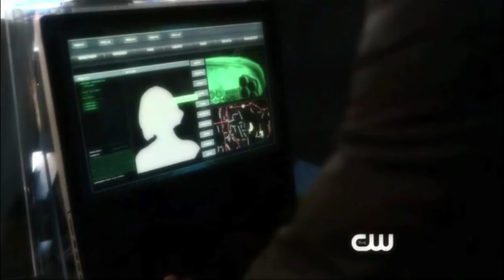Howl - Chlollie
Being with Chloe is the only thing that helps Oliver stay in control